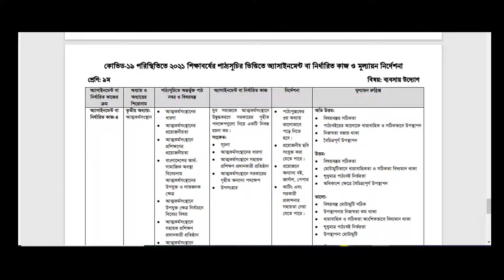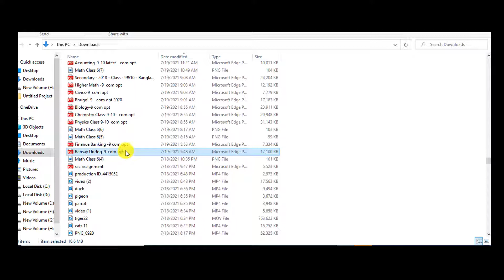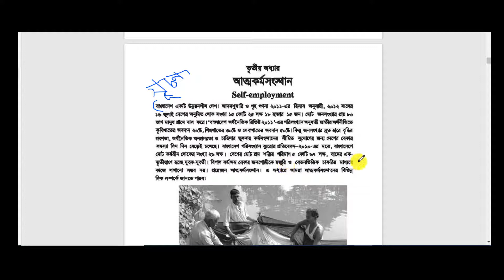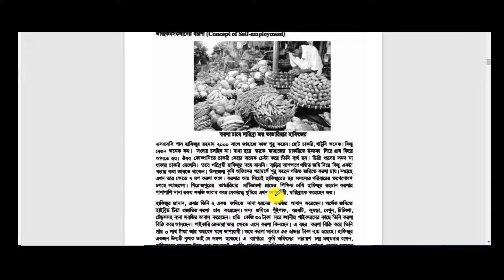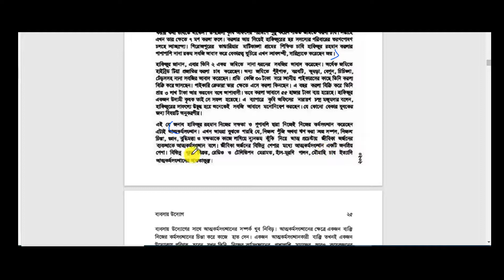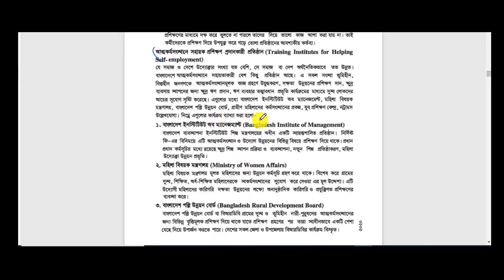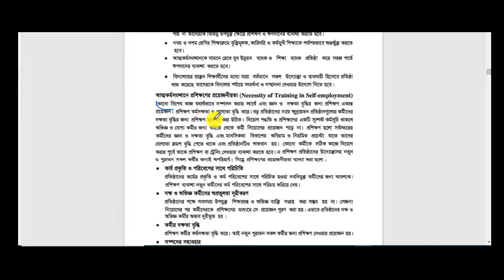Class 9 Business Assignment 2021 | ৯ম শ্রেণির ব্যবসায় উদ্যোগ এসাইনমেন্ট | class9 beboshay 17th week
Class9 assignment 17th week Business enterprenaurship।৯মশ্রেণির ব্যবসায়উদ্যোগ ১৭তমসপ্তাহেরএসাইনমেন্ট
Class 9 assignment 17th week Business enterprenaurship
৯মশ্রেণির ব্যবসায়উদ্যোগ ১৭তমসপ্তাহেরএসাইনমেন্ট
assignment class 9 17th week answer
assignment 2021 class 9
2021 class 9 assignment
Class9 assignment 17th week Business enterprenaurship।৯মশ্রেণির ব্যবসায় উদ্যোগ ১৭তম সপ্তাহের এসাইনমেন্ট
Class9 assignment 17th week Business enterprenaurship
৯ম শ্রেণির ব্যবসায় উদ্যোগ ১৭তম সপ্তাহের এসাইনমেন্ট
2021 class 9 assignment
assignment
assignment answer
assignment solution
assignment 2021
৯ম শ্রেনির এসাইনমেন্ট ২০২১
৯ম শ্রেনির এসাইনমেন্ট ১২দশ সপ্তাহ
৯ম শ্রেনির এসাইনমেন্ট ১১ম সপ্তাহ
৯ম শ্রেনির এসাইনমেন্ট উত্তর
class 9 saririk shikkha assignment
class 9 vugul assignment
class 9 rosayon and global studies assignment
৯ম শ্রেনির বাংলা এসাইনমেন্ট উত্তর
৯ম শ্রেনির বিজ্ঞান শিক্ষা এসাইনমেন্ট উত্তর
৯ম শ্রেনির বাংলাদেশ ও বিশ্বপরিচয় এসাইনমেন্ট উত্তর
৯ম শ্রেনির রসায়ন এসাইনমেন্ট উত্তর
৯ম শ্রেনির ভূগোল ও পরিবেশ এসাইনমেন্ট উত্তর
৯ম শ্রেনির ব্যবসায় উদ্যোগ এসাইনমেন্ট উত্তর
৯ম শ্রেনির শারীরিক শিক্ষা এসাইনমেন্ট উত্তর